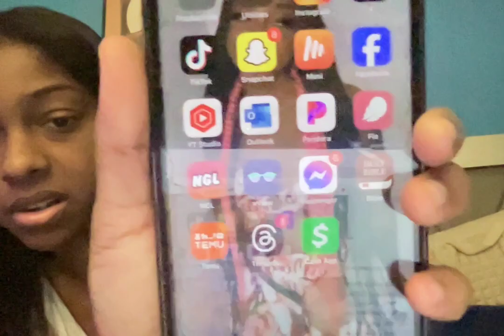keep going keep praying part 2 ?